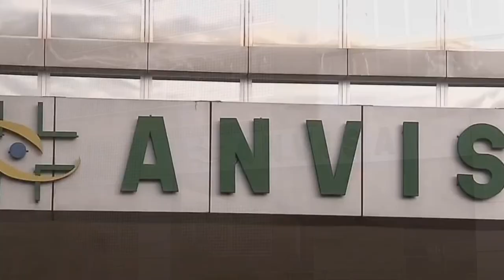A ANVISA EMITIU UM ALERTA PARA UM NOVO SURTO DE INFECÇÃO POR UM ‘SUPERFUNGO’ NO BRASIL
| ALERTA |